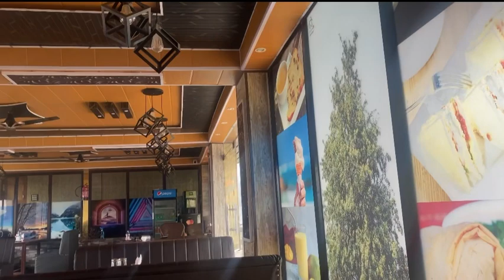SRINAGAR ➡️ PAHALGAM🚗 | ARISTA MEHTA | KASHMIR